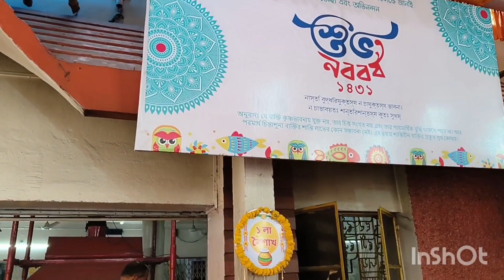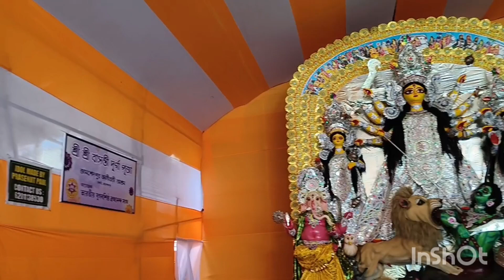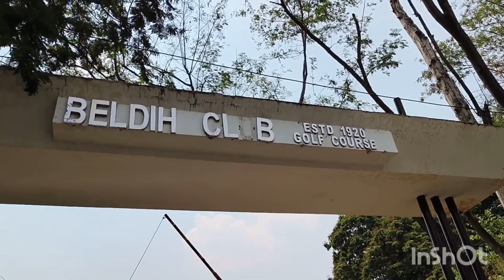নববর্ষের দিনে beldi কালী মন্দিরের আর তার সাথে বোন এর বিয়ের shoping